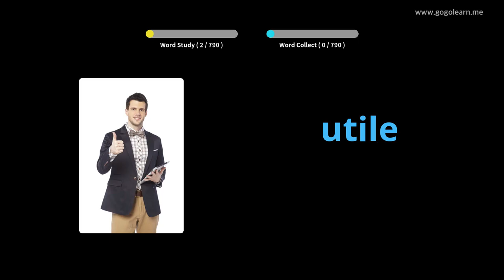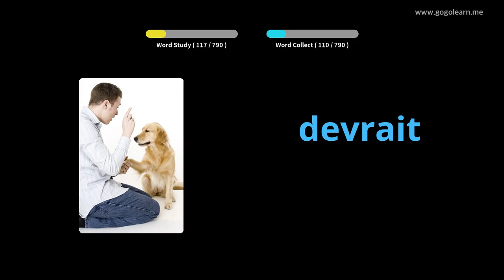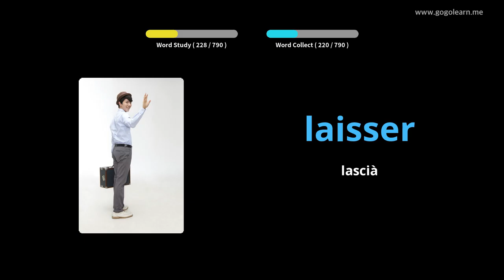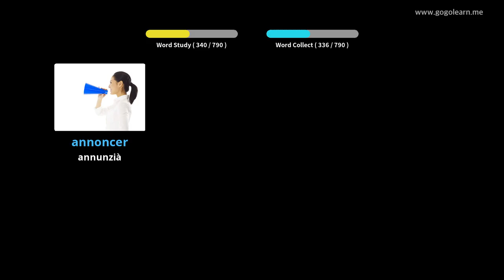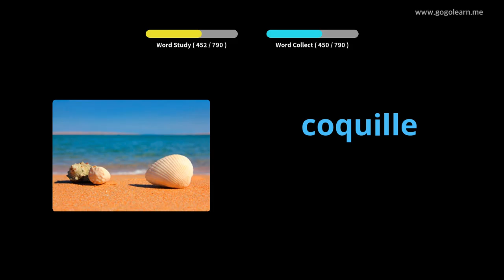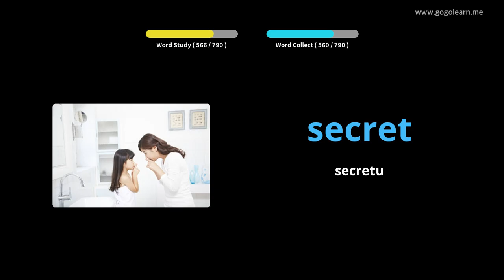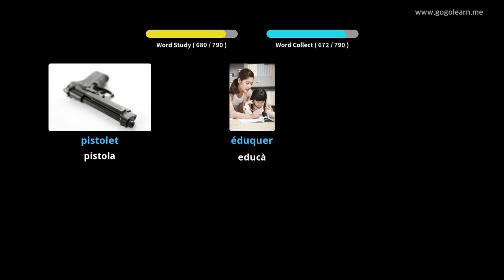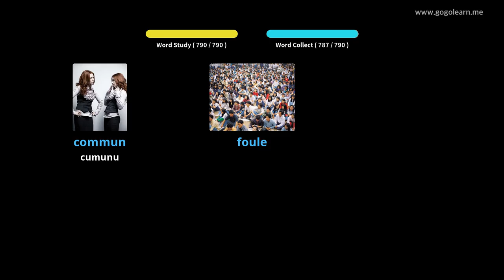Amparate Cù Stampi Francese | Vocabulu Francese Listening While Sleeping | Golearn